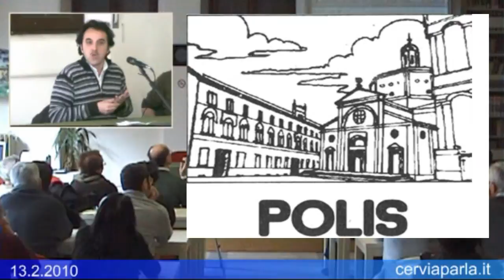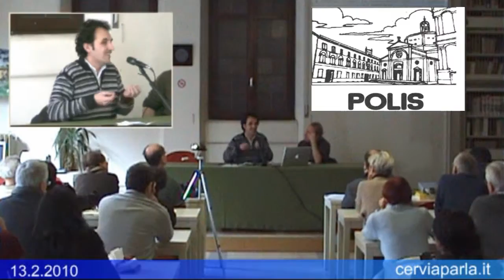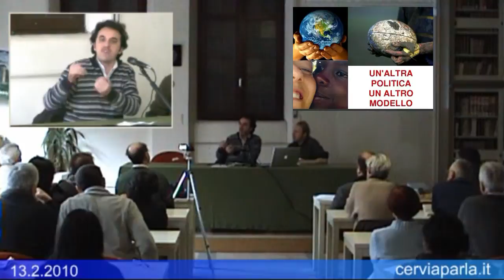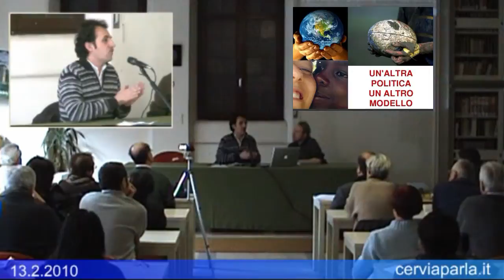Domenico Finiguerra - Stop al consumo di territorio - Parte 6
Conferenza di Domenico Finiguerra, fondatore del movimento "Stop al consumo di territorio", tenuta il 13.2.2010 a Ravenna